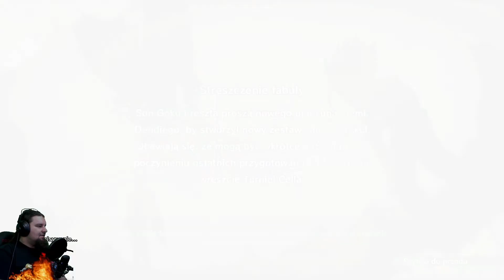Dragon Ball Z Kakarot PL odc.35 (#35) Pierwsza walka turnieju Komurczaka | Gameplay po polsku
Jak tylko znajdę więcej czasu pojawią się również i streamy :-)

Chcesz wesprzeć moją twórczość? Nic prostrzego :-)
Wyślij dotację na:

Witajcie
Dragon ball anime na, które każdy dzieciak biegł ze szkoły aby zasiąść przed telewizorem i móc obejrzeć kolejny odcinek  doczekał się w naszym kraju wręcz statusu kultowego. Jest to anime, które zna zarówno dzisiejsza młodzież jak i ludzie, którzy do gimnazjum chodzili 20 lat temu.

Nareszcie doczekaliśmy się gry RPG w świecie smoczych kul. Czeka nas świetna fabuła wprost z anime ale i nie tylko. Twórcy zapowiedzieli, że pojawią się dodatkowe postacie i wydarzenia, których w anime nie było i na ten kontent czekam z niecierpliwością. Dodatkowo RPG plus otwarty świat. Czego można więcej chcieć ?  Jedynie chyba aby samemu znaleść smocze kule i wypowiedzieć życzenie.

Serdecznie zapraszam na seans :-)